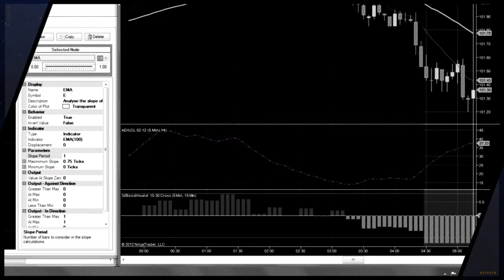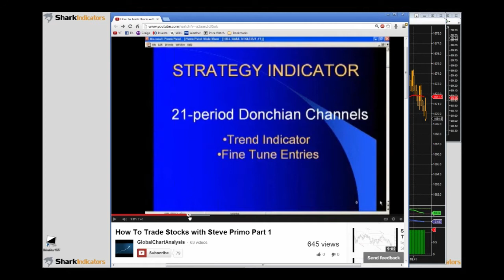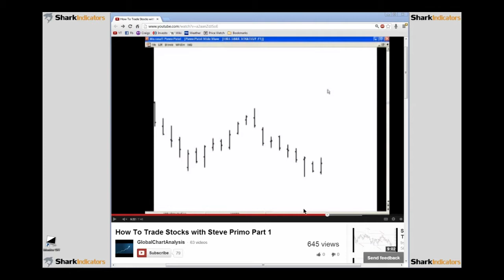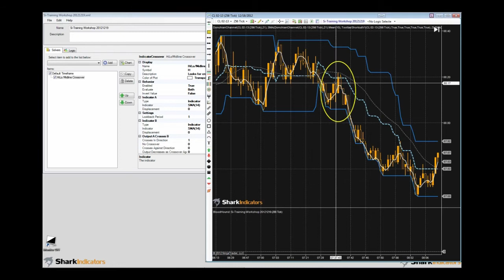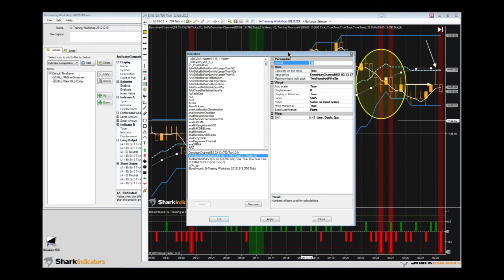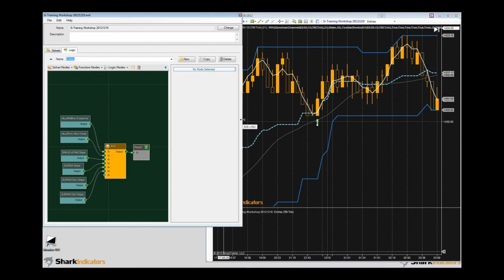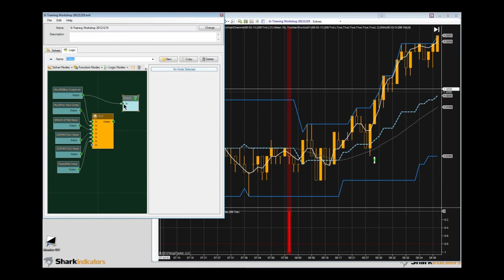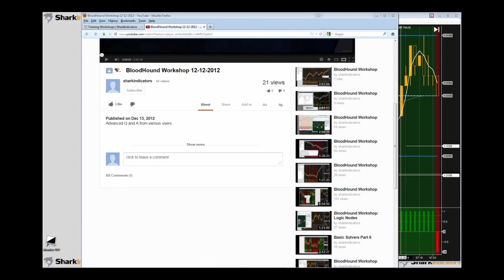BloodHound Workshop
In this workshop we discuss building a trend following system that looks for retracements from the Donchian channel

This video is intended for software/educational and informational purposes only.